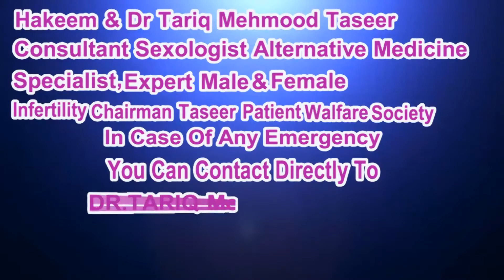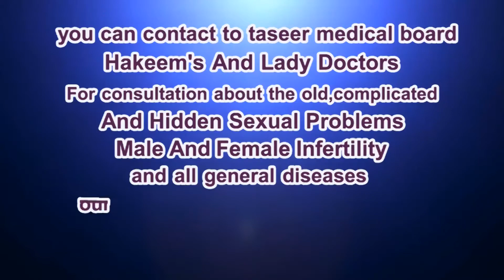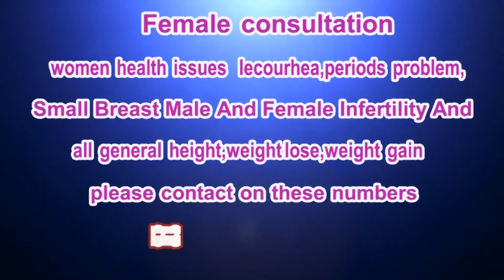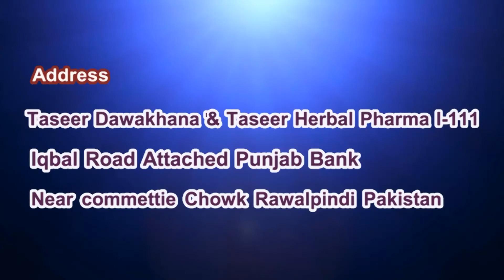Treatment For Spermatorrhea || Jaryan Ka Mukaml Ilaj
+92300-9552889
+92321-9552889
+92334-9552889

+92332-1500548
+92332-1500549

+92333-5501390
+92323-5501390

1) For free consultation about Marriage course.

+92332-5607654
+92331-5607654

2) For free consultation regarding Penis Enlargement treatment:

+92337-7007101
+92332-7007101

3) For Female Consultation regarding Women health issues:

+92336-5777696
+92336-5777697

Clinic landline (Reception):

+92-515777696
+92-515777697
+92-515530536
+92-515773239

Note:

(Friday off)